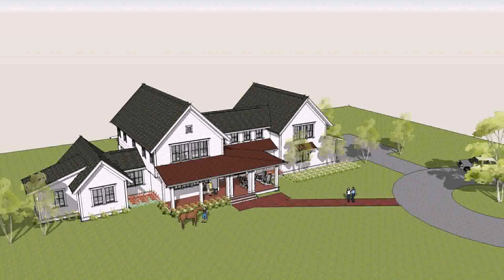Buy Car NY 5% DP